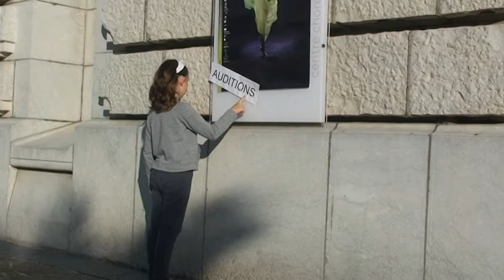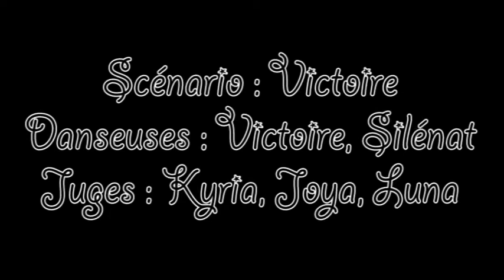Quand je serai grande je serai...danseuse étoile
Court-métrage réalisé à l'automne 2011 par l'atelier multimédia des 7-10 ans au Département image de la Médiathèque de Biarritz. Les enfants étaient encadrés par Nathalie Camidebach.